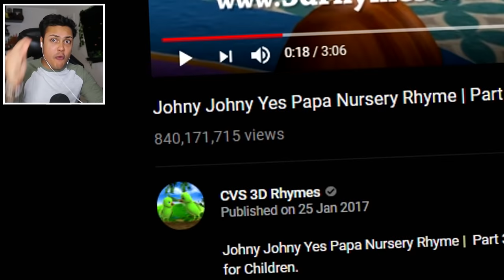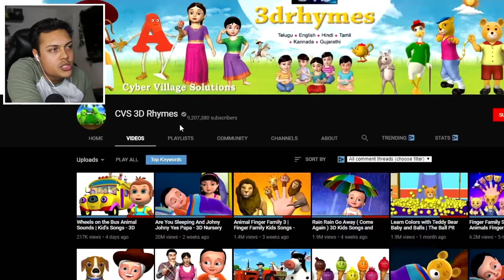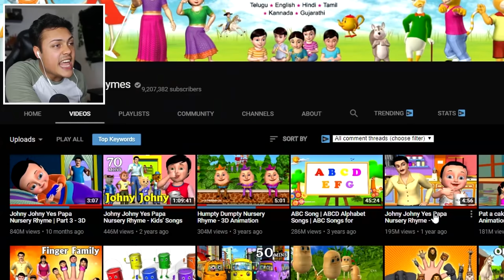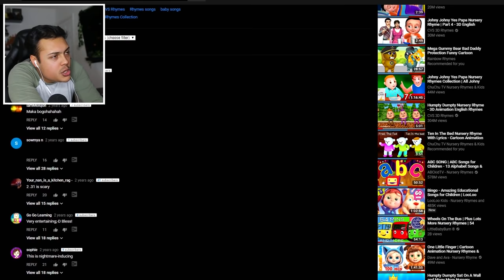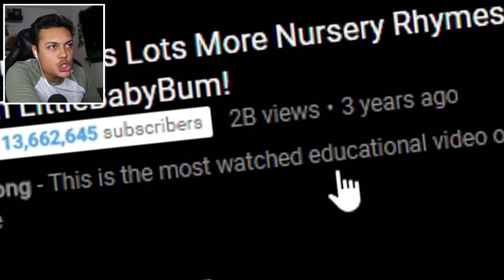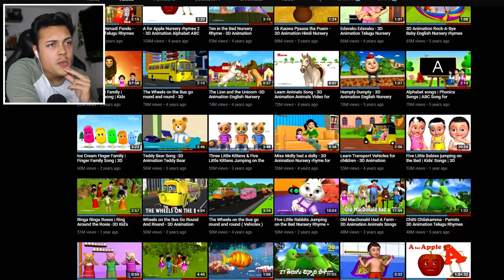REACTING TO KIDS ANIMATIONS (2 BILLION VIEWS = ONE VIDEO)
Kids animations are really popular some of them have BILLIONS OF VIEWS
If we reach 20,000 likes I will make a part 2 to this video

THANKS !!!